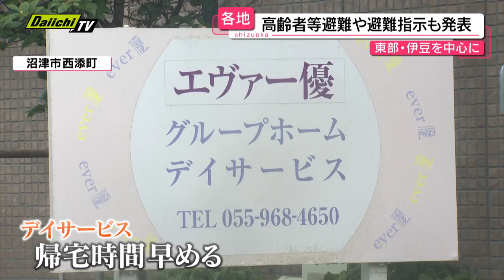【大雨】梅雨前線活発化で県内は朝から強い雨に見舞われ交通に影響…立ち尽くす観光客 学校は一部休校も（静岡）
梅雨前線の活動が活発化した影響で18日の静岡県内は朝から強い雨に見舞われました。